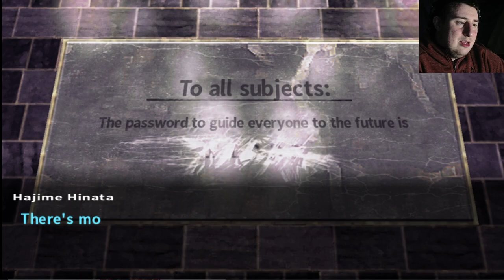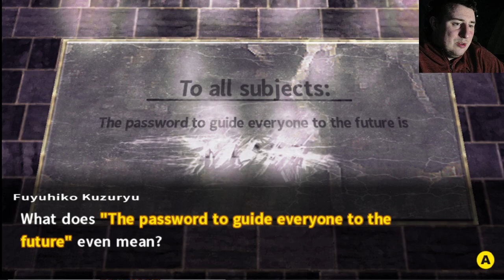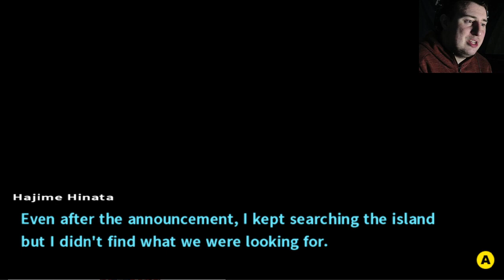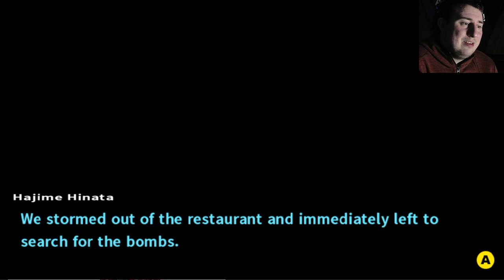LET IT OUT I GET IT!! Danganronpa 2 goodbye despair